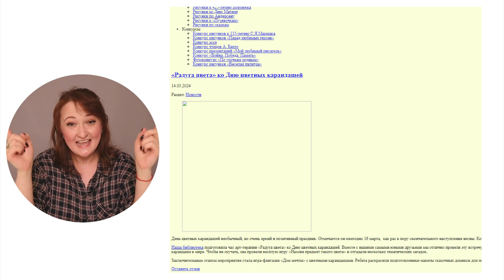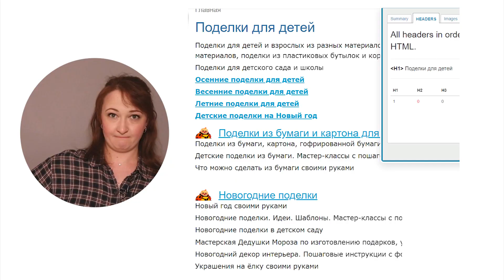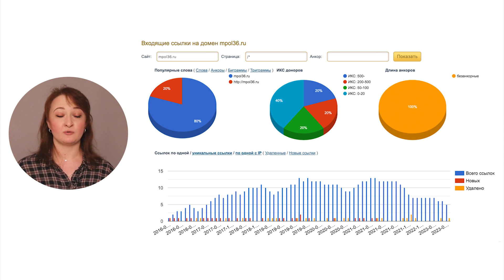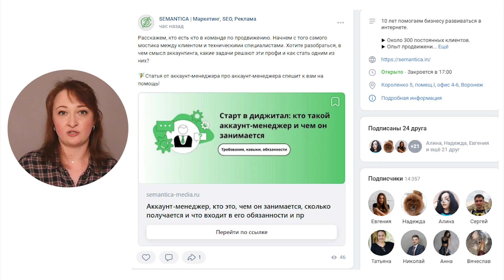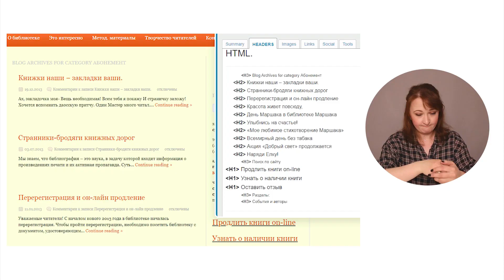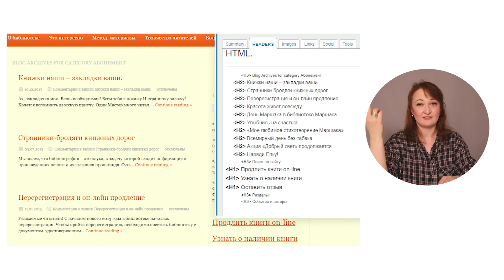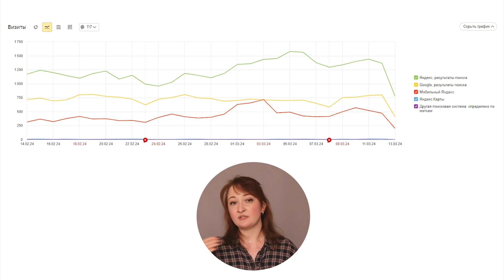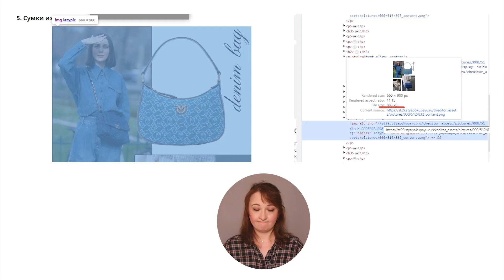ТОП 13 очевидных SEO-ошибок. Как не сбить сайт на взлёте.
ТОП 13 очевидных SEO-ошибок.  Как не сбить сайт на взлёте, от Августы Ваниной, специалиста технического контроля качества в SEMANTICA.

00:00:04 Приветствие
00:00:18 Неоптимизированный контент
00:00:57 Перегрузка ключевыми словами
00:01:47 Игнорирование локальных запросов
00:02:19 Недостаточная ссылочная масса
00:02:57 Игнорирование социальных связей
00:03:40 Технические ошибки
00:04:12 Игнорирование мобильной оптимизации
00:04:43 Неправильная структура сайта
00:05:17 Неоптимизированные мета-теги
00:05:53 Редкое обновление контента
00:06:36 Игнорирование аналитики
00:07:06 Неоптимизированные изображения
00:07:37 Использование нелегальных методов продвижения